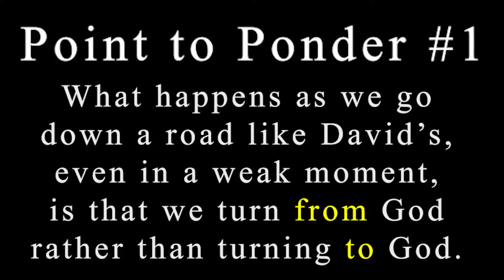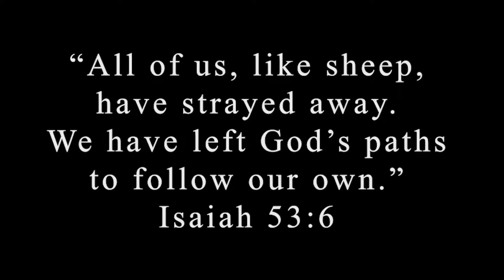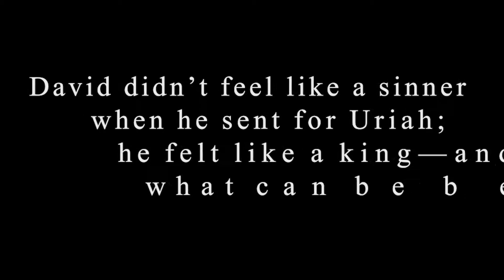Leaders Who Stumble | Leadership According to Samuel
Sermon Series: Leadership According to Samuel
Sermon Title: Leaders Who Stumble (week 8)
Scripture(s): 2 Samuel 11:1-12:13 (NLT)

One of the things that has become very evident over the last year, is that many powerful people are broken, sinful human beings. Of course, this ought not to surprise us, since that is true of all of us. But sometimes we put such people on a pedestal and think they are above human frailty. And what we've also seen lately is that sometimes these powerful people themselves become seduced by their own power or influence and think that normal standards of behavior don't apply to them.

This account of the life of King David could come right out of today's headlines. David was the most powerful, most revered leader of the nation of Israel. Not only because of the effectiveness of his leadership, but also because he was one who did right in God's eyes, a "man after God's own heart." But this story demonstrates that he was also subject to sin and brokenness. And as a powerful man, he abused his position to indulge in behaviors that were sinful. In the process, we became entangled in a web of sin and did great damage to many others, and even to the whole nation.

But the unique thing about this story (as compared to many of the
powerful men whose misdeeds have been exposed in our day) is how David responded when confronted with what he had done.